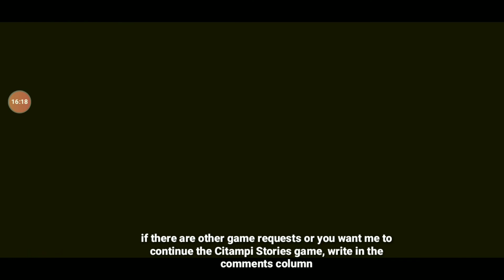JOUTOROU'S STRUGGLE TO GIVE UP TO GO AROUND TO PAY OUR PARENTS' DEBT - CITAMPI STORIES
FOR THE NAME IN THE CITAMPI CHARACTER, I GIVE A NAME WITH MY OWN NAME, JOUTOROU

Wattpad
luqmanhakim836

luqmanhakim1782